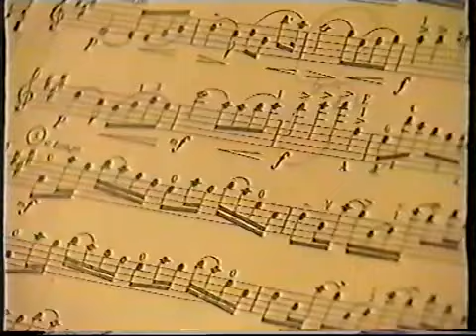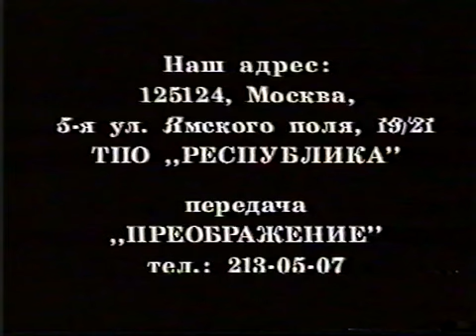Репортаж о семейном вокальном ансамбле "Благая Весть" 1994 г.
Подпсывайтесь на канал моего друга Семена

И вы не можете делать ремиксы с видео или shorts, а так-же не можете создавать видео с контентом этого канала. Если вы используете видео или аудиотеку с этого канала, то видео удалится сразу же.